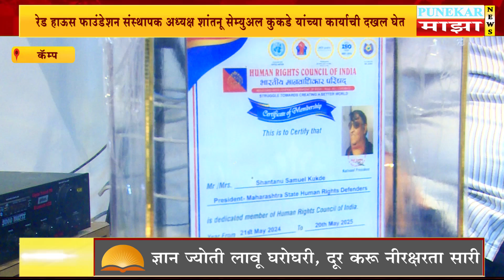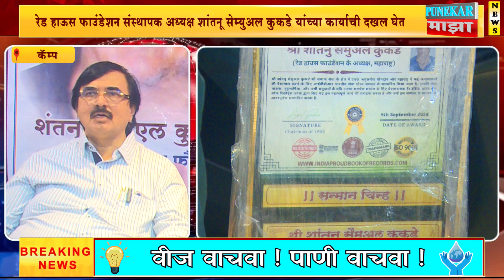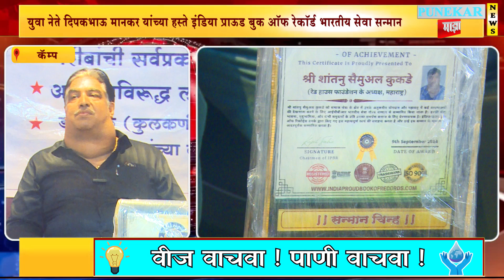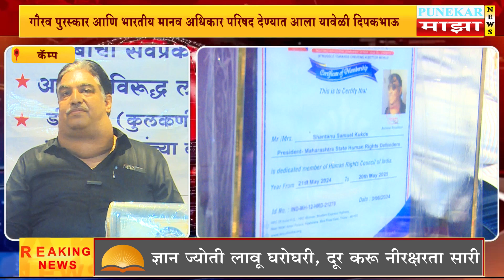रेड हाऊस फाउंडेशनचे शांतनू कुकडे यांना मानव अधिकार परिषद पुरस्कार दिपकभाऊ मानकर यांच्या हस्ते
रेड हाऊस फाउंडेशन संस्थापक अध्यक्ष शांतनू सेम्युअल कुकडे यांच्या कार्याची दखल घेत युवा नेते दिपकभाऊ मानकर यांच्या हस्ते इंडिया प्राऊड बुक ऑफ रेकॉर्ड भारतीय सेवा सन्मान गौरव पुरस्कार आणि भारतीय मानव अधिकार परिषद पुरस्कार देण्यात आला यावेळी दिपकभाऊ मानकर यांनी शुभेच्छा दिल्या तशेच पुरस्कारार्थी शांतनू कुकडे यांनी आभार मानले